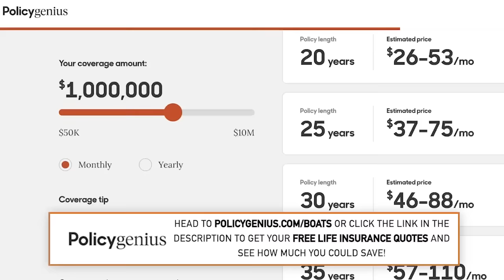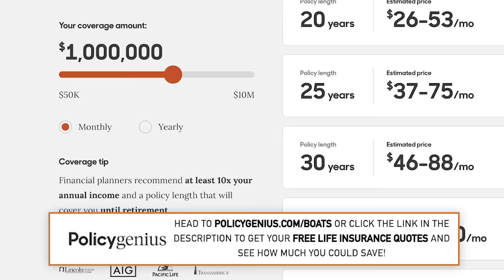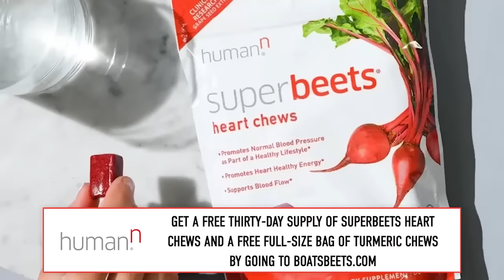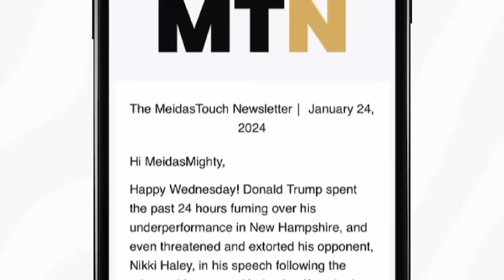Top Psychiatrist SOUNDS ALARM on Trump’s Deteriorating Mental State | Burn the Boats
Dr. Bandy Lee is a forensic psychiatrist and an expert on violence. In 2017 she edited The Dangerous Case of Donald Trump, in which she and 37 other mental health professionals deemed Trump’s mental state to be a clear and present danger to the country. Since then, she has published a full psychological profile of the former president called Profile of a Nation. In this interview, Dr. Lee discusses Trump’s mental state, and the danger he poses to the country.

to get your free life insurance quotes and see how much you could save.

Support your heart health with SuperBeets Heart Chews. Get a free thirty-day supply of SuperBeets Heart Chews and a free full-sized bag of turmeric chews valued at $25 by going

to get this exclusive offer!